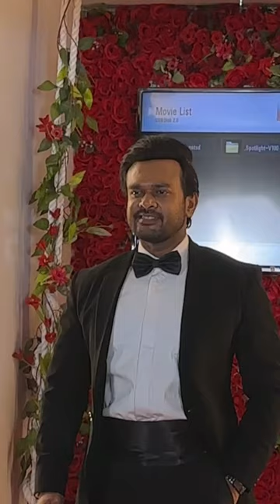සුරාජ් මාපාට ආදරේ අය කෝ බලමු 😃❤️Suraj Mapa in Derana Music Video Awards 2023